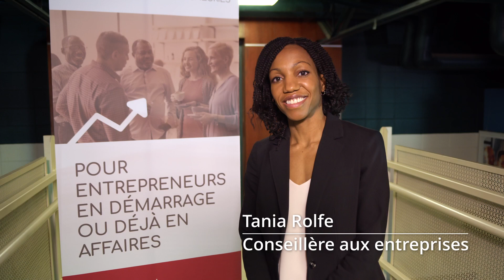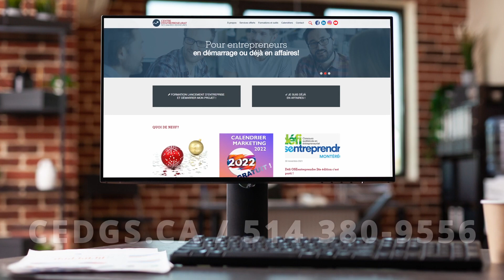CSSDGS Centre d'entrepreneuriat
Entrepreneurs en démarrage ou déjà en affaires, découvrez tout ce que nous pouvons faire pour vous!